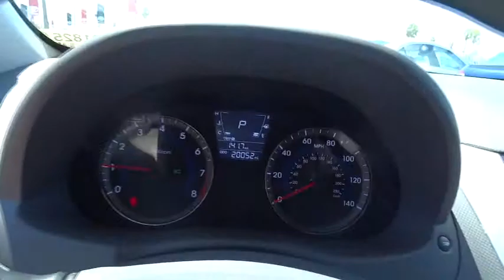2013 Hyundai Accent San Jose, San Francisco, Oakland, Fremont, Sunnyvale, CA CR1825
2013 Hyundai Accent 4dr Sedan Automatic GLS Sedan - Stock#: CR1825 - VIN#: KMHCT4AE9DU521704

Fremont Toyota
5851 Cushing Pkwy

BUY AND DRIVE WORRY FREE! Own this CARFAX 1-Owner and Buyback Guarantee Qualified Accent today, worry free! KEY FEATURES AND OPTIONS Comes equipped with: Air Conditioning.